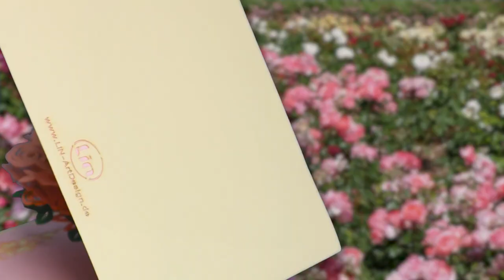LIN Pop-Up 3D Karte zum Geburtstag, 3D Klappkarte, Pop UP Karten Blumen, Blumenstrauß, Papierblumen